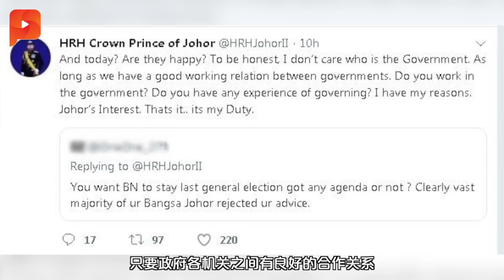铃木杯决赛票热爆！视频还原震撼抢购潮 | 大事纪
马来虎球迷从昨晚开始漏夜排队，就是为了要抢购在周二登场的铃木杯马越决赛的首回合入场券.